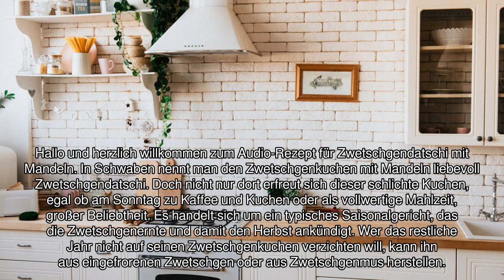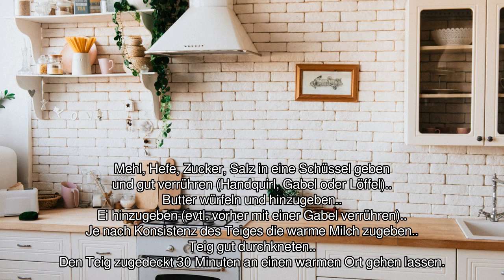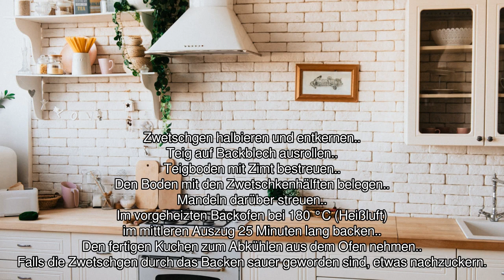[Audio-Rezept] Zwetschgendatschi mit Mandeln - Einfaches Rezept zum Nachkochen